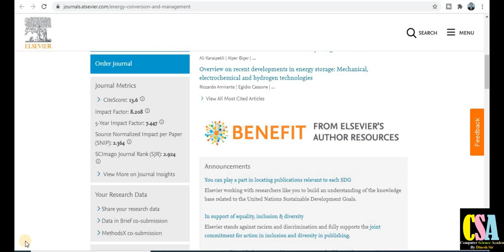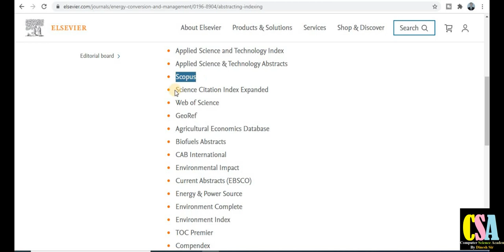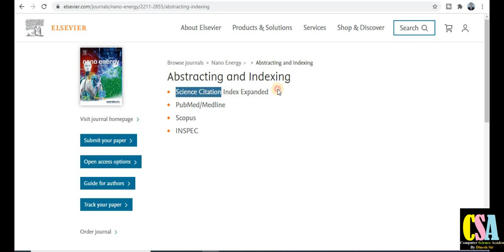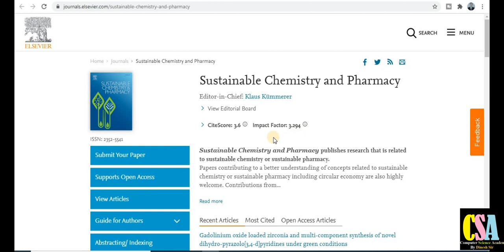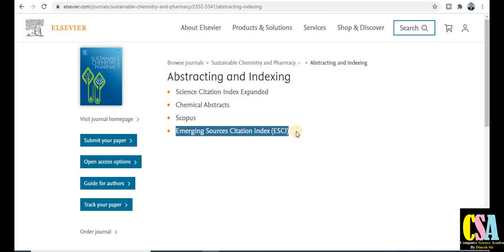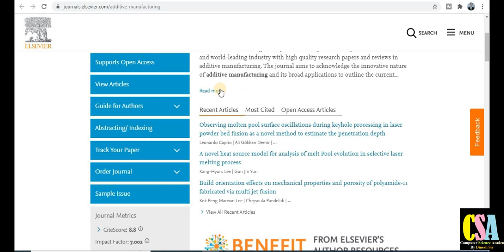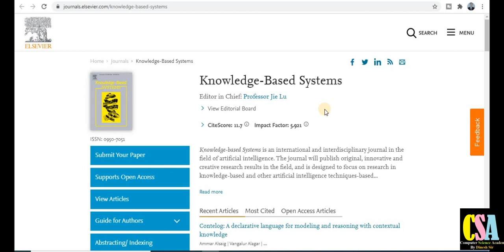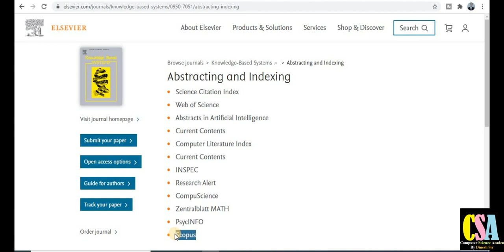10 days Scopus and Sci Elsevier Journals Notification | Fast Publication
For Research Assistance, follow this link to join my WhatsApp group
Dear Friends !
In this video you will understand about Multidisciplinary Scopus and Sci Journals with high acceptance rate.

pharmacy journals
pharma journals
pharmaceutical journals
energy journals
energy journal
nano energy journals
mechanical journals
management journals
environmental journals
multidisciplinary journal
free scopus journals
free sci journals
free dblp journals
free journals for computer science
how to write research paper
publish paper
scopus journal
springer journal
socpus journal
sci journal
ugc approved journal
research paper
computer science journal
fast publication journal
biosocial science journal
biology journal